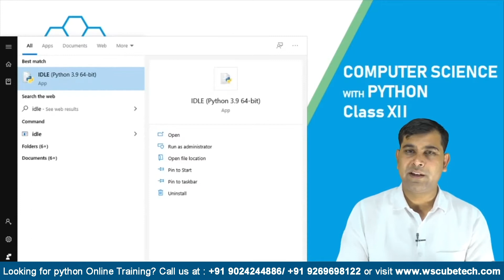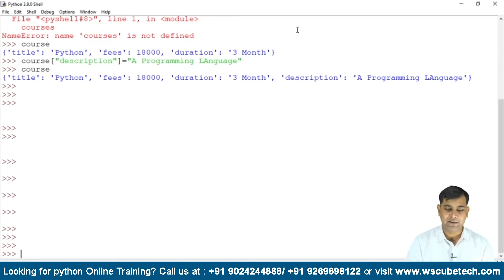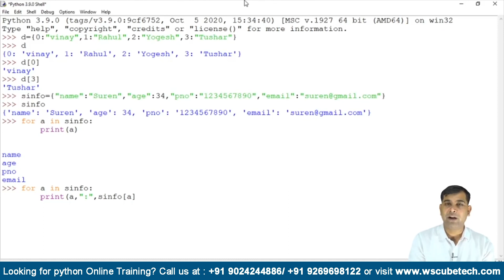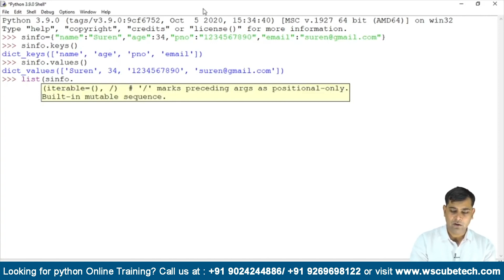Dictionary in Python Practically | Dictionary Programs in Python Class 12 | Python for Class 12 #20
Class: 12th
Subject: Computer Science
Chapter: Python Revision Tour (Chapter-1)
Topic Name: Dictionary in Python
Publication: Dhanpat rai & Co.
Author: Sumita Arora
Lecturer: Surendra Solanki

- Dictionary Programs in Python